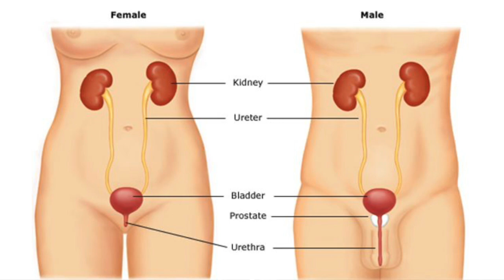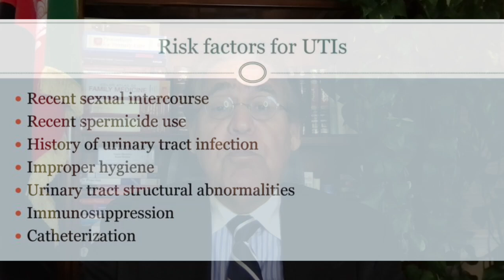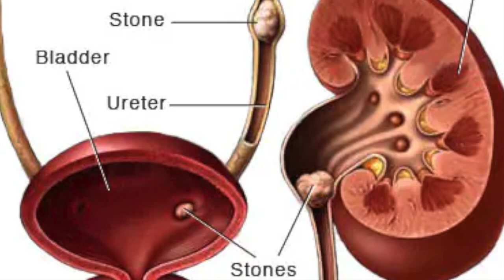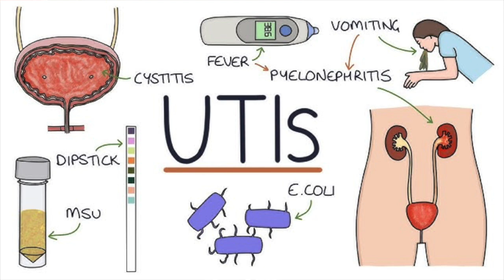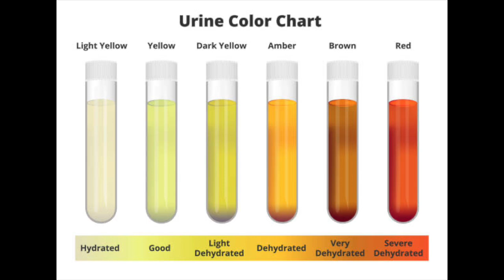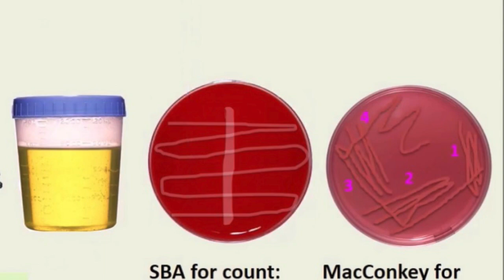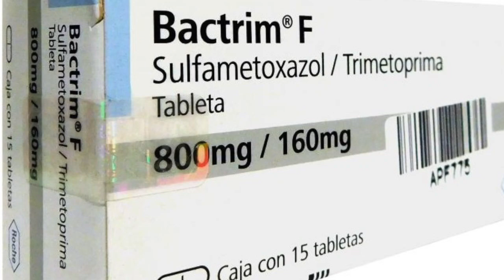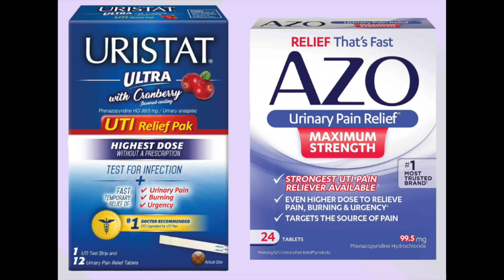انتانات طرق بولی (Urinary Tract Infections) :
انتانات طرق بولی (یورینری ترکت انفکشنز) نزد نوجوانان و کاهلان:
طرق بولی شامل گردها - حالب ها - مثانه و احلیل است.
مکروبی شدن طرق بولی زمانی رخ میدهد که مکروبها داخل مجرای بولی شده طرف مثانه بالا برود.
عوامل انتانات طرق بولی: مکروبهای باکتریایی که سبب التهاب مکروبی طرق بولی میشوند معمولاً در جهاز بولی نه، بلکه در طرق هضمی زندگی میکنند. انتان بولی زمانی رخ میدهد که باکتری های موجود در طرق هضمی به دلیل نزدیکی به طرق بولی این باکتریهای موجود در مواد غایطه از طریق احلیل بطرف مثانه بالا بروند.
عواملی خطر: - مقاربت جنسی - مرض شکر - مصاب بودن به انتان طرق بولی در ۱۲ ماه اخیر - استفاده از مواد کشندهٔ سپرم نزد زنان برای جلوگیری از حمل.  - مردهایی که ختنه نشده اند - کسانیکه مرتکب لواطت میشوند
- حالاتی که جریان ادرار بطی و یا باعث تغییر مسیر جریان ادار شود خطر انتانات طرق بولی بلند میرود: مثل سنگ گرده و یا سؤتشکلات ولادی یا کسبی.
- شواهد نشان میدهد که زمینه های ارثی نیز برای یو تی آی وجود دارد.
اعراض: - درد یا سوزش یا عسرت تبول- احساس ضرورت مکرر به ادرار کردن/فرکونسی
- احساس ضرورت فوری به ادرار کردن/ارجنسی- موجودیت خون در ادرار
درد در قسمت تحتانی بطن
اعراض یا شکایات انتانی شدن گرده: - علاوه بر شکایات فوق الذکر:
- تب - درد جناح (درد کمر)- دلبدی و یا استفراغ
تشخیص: در اغلب موارد داکتر بر اساس شکایات تشخیص را وضع میکند. در موارد دیگر، به معاینات ادرار برای تشخیص ضرورت میشود.
معاینهٔ ادرار: کریوات سفید خون در ادرار. - کریوات سرخ خون در ادرار نشاندهندهٔ: انتان طرق بولی - سنگ طرق بولی - امراض گرده - تشوشات خون و سرطان مثانه - سرطان پروستات و غیره.
کلچر یا کشت ادرار: مکروب در وسط ذرعیهٔ‌ کشت میشود.
معاینهٔ ادرار و کشت ادرار نزد کدام مریضان اجرا میشود:
- نزد کسانیکه برای اولین بار اعراض (یو-تی-آی) را تجربه میکنند.
- زمانی که داکتر به مکروبی شدن گرده مشکوک باشد.
- مریض اعراض غیروصفی داشته باشد (مثل تب و درد پروستات)
- مریضانی که قبلاً انتانات مقاوم مثانه داشته اند
- نزد کسانیکه به تازگی نزد شان انتی بیوتیک استفاده شده باشد.
- اشخاصیکه انتان متکرر مثانه داشته باشند.
- نزد مریضانیکه در ظرف ۲۴ تا ۴۸ ساعت بعد از شروع انتی بیوتیک شخص احساس بهبودی نکند
- خانم حامله باشد.
معاینات تصویری یا ایمجنگ معمولاً ضرورت نیست، مگر در حالاتی که داکتر معالج به انتان شدید گرده و یا بندش طرق بولی مشکوک باشد.
تداوی : الف: تداوی انتانات مثانه:
* تداوی با انتی بیوتیک
– تداوی معمول انتان مثانه شامل یک کورس انتی بیوتیک است.
دواهای که معمولاً استفاده میشوند عبارتند از:
نایتروفورانتوئین (Macrobid)، تری متوپریم/سولفامتوکسازول (نام تجارتی: Bactrim)، و فاسفومایسین (نام تجارتی: Monurol).
در صورتیکه مکروب مقاوم به یکی از انتی بیوتیک های فوق باشد، میتوان از انتی بیوتیک های دیگر استفاده کرد.
تداوی نظر به اینکه داکتر کدام انتی بیوتیک را تجویز میکند، میتواندیک دوز واحد انتی بیوتیک برای یک روز و یا کورس هفت روزهٔ  انتی بیوتیک باشد.
اگر نتیجهٔ کلچر یا کشت ادرار امنفی باشد، باید به علت های دیگر فکر کرد.
با اینحال، در بعضی حالات انتان طرق بولی ممکن توسط مقادیر کمی باکتری ایجاد شود که ممکن است در کلچر یا کشت معمولی ادرار تشخیص نشوند.
بنابراین، در بعضی حالات، ممکن داکتر تصمیم بگیرد که انتی بیوتیک را ادامه دهد، حتی اگر نتیجهٔ کشت منفی باشد.
اعراض مریض باید ظرف ۲۴ ساعت پس از شروع تداوی شروع به بهبود کند.
بسیار مهم است که حتی در صورت بهبود و از بین رفتن اعراض، کورس انتی بیوتیک بصورت مکمل گرفته شود تا مکروب بصورت کامل ریشه کن شده از بین برود. این کار باعث جلوگیری از بوجودآمدن انتانات مقاوم میشود.
اگر اعراض مرض ۲ -۳ روز پس از  شروع تداوی با انتی بیوتیک بازهم باقی مانده از بین نرود و یا در هر زمان اعراض بدتر شود باید مریض بطو عاجل با داکتر معالج خویش به تماس شود.
* تسکین درد:
– دواهای که مثانه و مجرای ادرار را بیحس میکند، مانند phenazopyridine یا Pyridium به کاهش درد و سوزش کمک کند. (URISTAT®) بصورت (OTC) یا بدون ضرورت به نسخه هم موجود است. این دواها نباید بیشتر از ۲ روز گرفته شود.
در صورت گرفتن دوا به مدت طولانی تر، این دواها میتوانند اعراضی را که ممکن است ضرورت به تداوی متفاوت داشته باشد پنهان کنند.
این دواها برای تداوی عرضی باید همزمان با انتی بیوتیک گرفته شوند تا باکتری ها را از بین ببرند.
* مایعات: - هنگام تداوی انتان مثانه مایعات بیشتر نوشیده شود تا به تخلیه و خارج کردن باکتری ها از مثانه کمک کند.
تداوی انتان یا مکروبی شدن گرده Pyelonephritis:
* تداوی بیرون از شفاخانه یا تداوی در خانه:‌
- اگر تب و درد خفیف باشد و شخص دلبدی و استفراغ نداشته باشد - یک کورس ۵ تا ۱۰ روزهٔ انتی بیوتیک فمی برای مریض داده شود.
اگر مریض ۱ - ۲ روز پس از گرفتن انتی بیوتیک احساس بهبودی نکرد باید به داکتر خود اطلاع دهد.
اگر معاینهٔ ادرار مریض نشان دهد که باکتری که باعث انتان شده، مقابل انتی بیوتیک تجویز شده مقاوم است، داکتر با مریض تماس گرفته و دوا را به انتی بیوتیکی تبدل کند که مکروب مقابل آن حساس است.
برای تب و درد، میتوان از دواهای بدون نسخه مانند (تایلینول/پاراستامول) یا ایبوپروفن (Motrin، Advil) استفاده کرد.
* تداوی در شفاخانه:
– اگر مریض تب و درد شدید داشته، و یا نتواند دوا غذا یا مایعات را از طریق دهن بگیرد، در شفاخانه بستری و برایش انتی بیوتیک زرقی و مایعات  (IV) داده شود. با شروع بهبودی صحی، مریض به خانه رفته و انتی بیوتیک را از طریق دهن ادامه دهد. انتی بیوتیک باید بصورت مکمل گرفته شود تا از بوجود آمدن مکروب های مقاوم جلوگیری شود. اکثر زنان حامله که مبتلا به انتان گرده (پیلونفرایتس) اند در شفاخانه بستری شده و با انتی بیوتیک های مناسب و مایعات داخل وریدی تداوی میشوند.